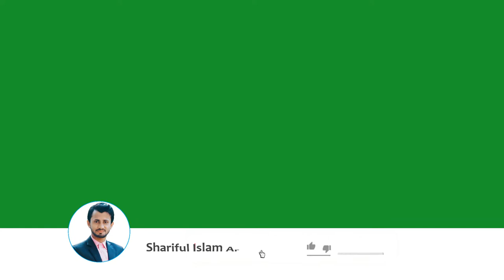Like and Subscribe & Social media Lower icon | Green Screen | 3D Motion | Copyright free use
Program Name         : Video Editing
Founder & CEO         : Shariful Islam Arash
Content Creator        : S.I.Arash
Specially thanks       : My parents
Video Shoot Place   :

HAVE A QUESTION or WANT TO TALK TO US ?